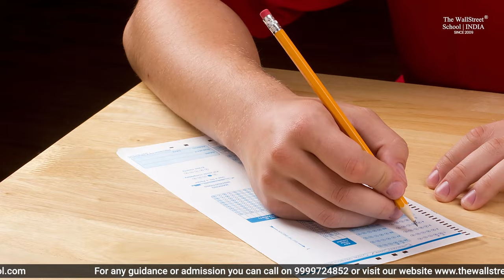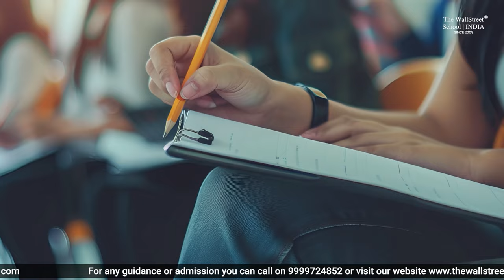BEST ACCA STUDY RESOUCES IN 2024 | ACCA COURSE BEST RESOURCES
00:00:00 Introduction

BEST ACCA STUDY RESOURCES IN 2024 | ACCA COURSE BEST RESOURCES

Welcome to The Wall Street School! In this video, we're diving into the top resources you need to ace your ACCA exams in 2024. Whether you're just starting your ACCA journey or looking for advanced study materials, we've got you covered with the best books, online platforms, and study tips to help you succeed.

📅 Why Watch?
Staying updated with the best resources is crucial for your success in the ACCA exams. Our comprehensive review will guide you to choose the right materials tailored to your learning style and needs.

📚 Featured ACCA Study Resources:
Kaplan Books - Comprehensive textbooks and revision kits.
BPP Learning Media - Detailed study texts and practice exams.
ACCA Global Resources - Official resources from ACCA.

👩‍🏫 About The Wall Street School:
At The Wall Street School, we are committed to providing the highest quality education and training for finance professionals. Our expert instructors and comprehensive courses ensure that you get the best preparation for your exams and career.

📢 Get in Touch:
Have any questions or need personalized guidance? We're here to help you succeed!